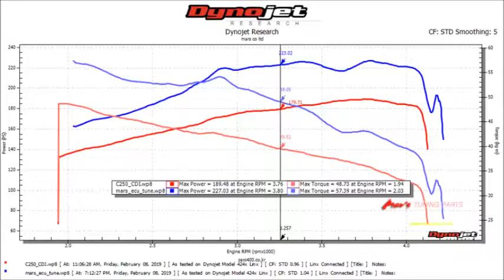2017 Mercedes-Benz W205 C250d 4Matic Mar's ECU Tune Dyno Test 227WHP